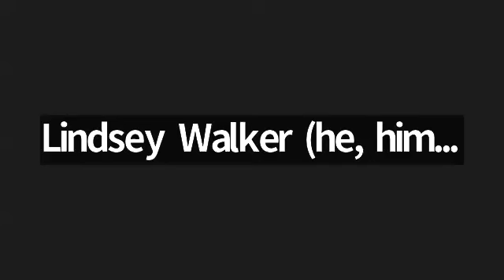The Economic and Policy Fight in Labor - 2023 Labor Action Week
Weakened labor movement leads to rising economic inequality. It's time to get to the bottom of what works for Black workers in America. The NAACP identified the policies labor leaders should be watching and advocating for and how these will impact the economy in the coming days.